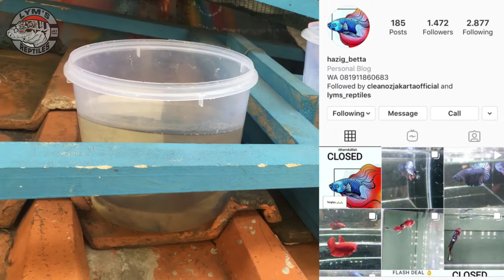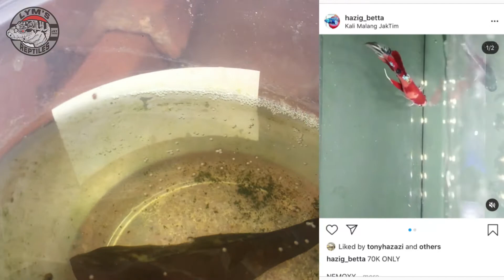Ikan Cupang dari Hazig Betta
ikan cupang kayaknya lagi in banget ni. apalagi memang ikan cupang itu warna dan bentuknya cantik-cantik banget.

Lyms reptiles ga mau ketinggalan dong. kemarin kita dikasih ikan cupang sama Hazig betta. wahhhh keren banget.

terima kasih.